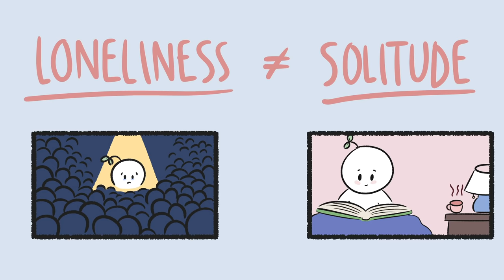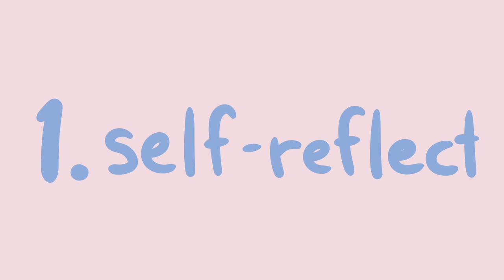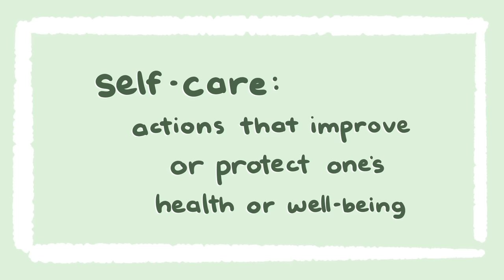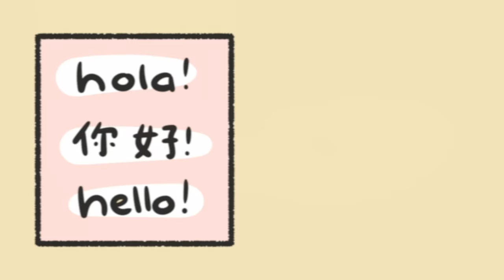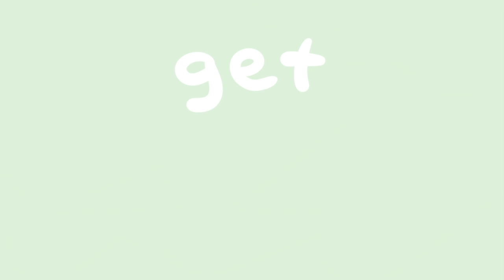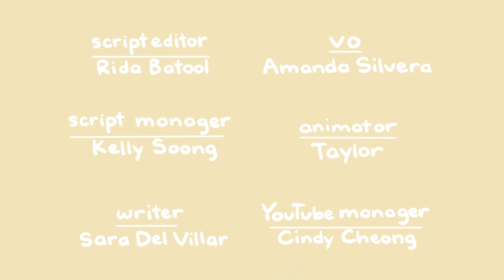How To Enjoy Being Alone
Does the thought of being alone terrify you? Your aversion to solitude can be a result of stigma or a tumultuous childhood, for example, narcissistic parenting. Perhaps, it is because you often conflate loneliness and solitude. Loneliness is a negative state marked by isolation, whereas solitude is being alone without feeling lonely. But, regardless of the reason, having time alone can be beneficial. Here are a few tips to help you enjoy being alone.

Credit:
Writer: Sara Del Villar
Script Editor: Rida Batool
Script Manager: Kelly Soong
VO: Amanda Silvera
Animator: Taylor Eng (new animator)
YouTube Manager: Cindy Cheong